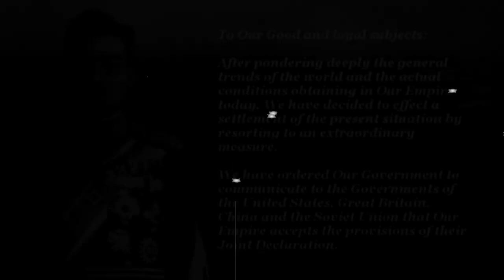Bongkar KEAJAIBAN JEPANG SETELAH HANCUR MENJADI NEGARA MAJU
Jangan Lupa Ngopi Guys.
Apa yang terjadi setelah Jepang Kalah??
Standar kehidupan di perkotaan menurun amat drastis. Pangan langka. Penyakit menjangkiti orang-orang. Kelaparan massal mewabah di mana-mana. Tentara yang berada di bekas koloni tak punya modal pulang kampung. Ada yang jadi pekerja murah di RUSIA hingga meninggal. Lainnya bernasib tak jelas
Jepang boleh bangkrut. Tapi semangat hidup warganya tak pernah surut. Di tengah usianya yang kian menua, kaisar juga tetap menjalankan tugasnya selaku pemersatu dan penguat moral bangsa.

Ideologi ultra-nasionalisme dibuang. Demokrasi disambut. Etos kerja dan kedisiplinan yang menakjubkan membuat Jepang mudah bangkit. Para ahli menyebutnya sebagai keajaiban karena pertumbuhan ekonomi Jepang melesat dalam durasi dan skala yang melampaui ekspektasi orang-orang.
hingga pertengahan 1950-an ekonomi Jepang mengalami penyembuhan berkat reformasi ekonomi dari pemerintah.

Investasi AS juga datang, baik yang terprogram maupun karena disetir masalah Korea yang memaksa AS memusatkan logistik dan produksi di Jepang.

Industrialisasi jalan lagi. Hingga awal 1970-an Jepang mengalami pertumbuhan PDB yang menjanjikan. Konsumsi meningkat, baik yang pokok hingga yang rekreasional. Atmosfer ini menggerakkan berbagai sektor industri pemenuh kebutuhan primer, sekunder, dan tersier